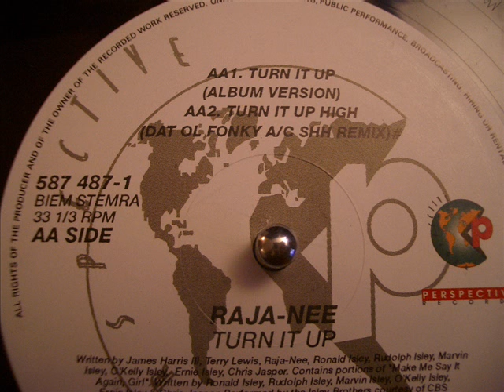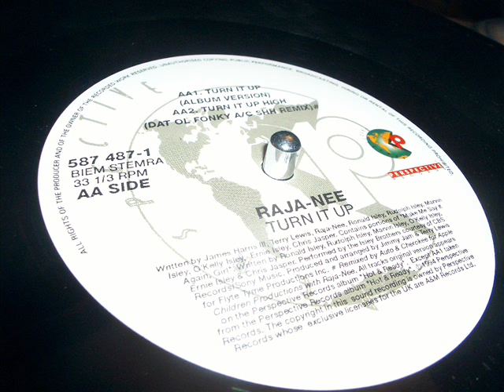RTQ-Raja Nee Turn it up Dat Ol Fonky A/C Shh remix-RTQ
rtq restetranquille